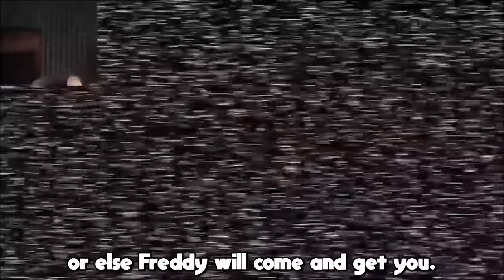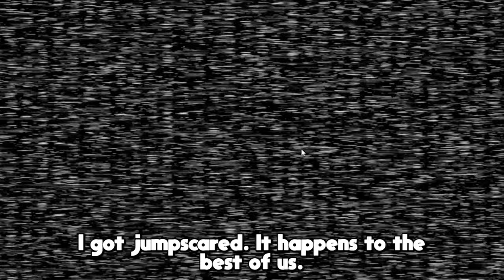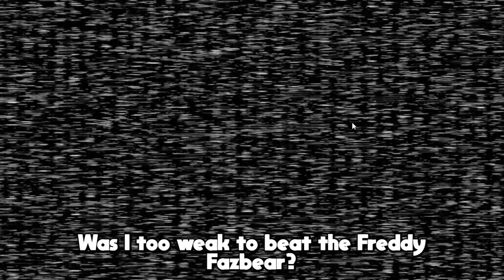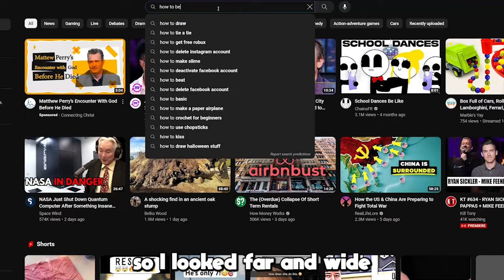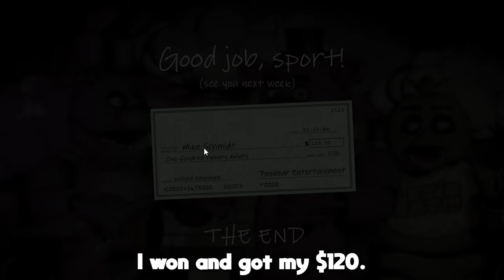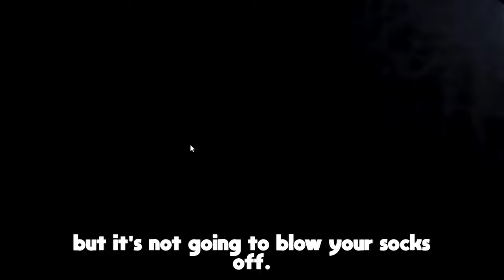Playing FNAF 1 for the First Time A Decade Later…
Five Night’s at Freddy’s went from a silly horror game to one of the biggest properties of the 21st century that even has a movie coming out. But this empire all started from a single game. The original Five Night’s at Freddy’s game is iconic for its mix of dark atmosphere, simple gameplay, lore, and iconic jumpscares. However, FNAF 1 is not really played today in 2023 by longtime fans even though it has a great reputation to it.  So, I took it upon myself to find out: Is this game still fun? Or is it a product of its time?

Intro - 0:00
The Blind Playthrough - 1:12
The Review - 7:02
Outro - 8:34